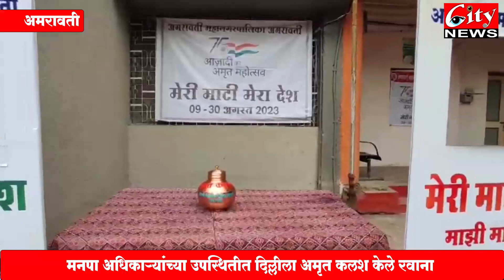अमरावती महानगरपालिकेचा “अमृत_कलश” दिल्‍ली येथे रवाना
माझी_माती_माझा_देश अभियानांतर्गत अमृत वाटीकाचे आयोजन
मनपा अधिकाऱ्यांच्या उपस्थितीत दिल्लीला अमृत_कलश केले रवाना